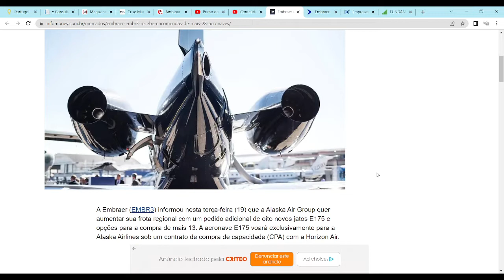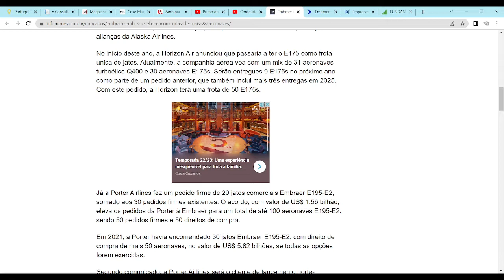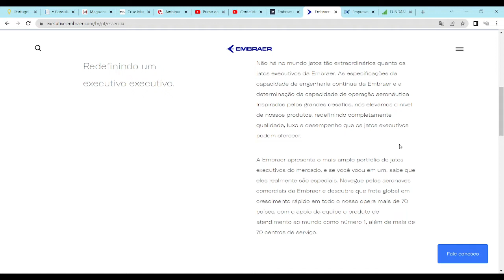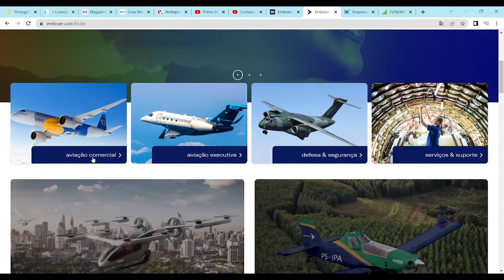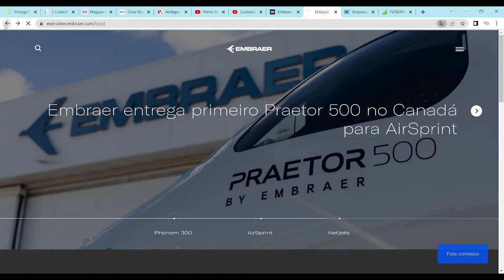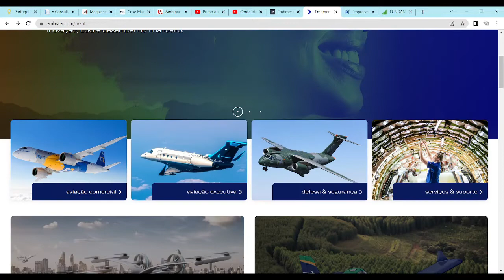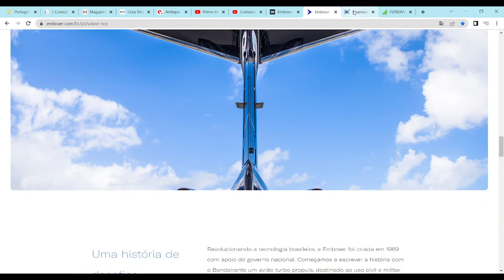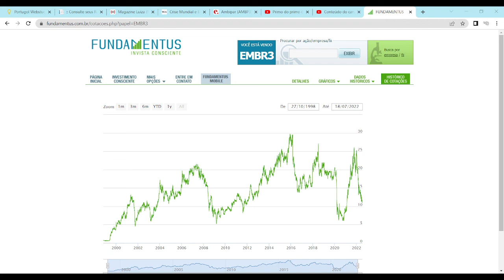EMBRAER VENDE AVIÕES!!!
👉 O Canal PRIMO DO PRIMO DE MEU PAI é um projeto de liberdade financeira e trata de educação financeira e investimentos.

✨🖋️✨ Ajude o Canal por meio do e-mail (depósitos e patrocínios) ou clique nos links do Apoia.Se (boletos e cartões de crédito) que estão no banner do Canal.